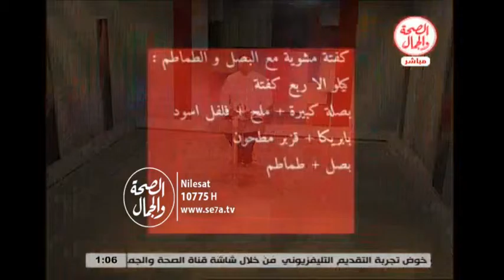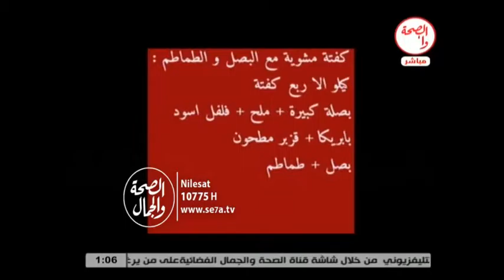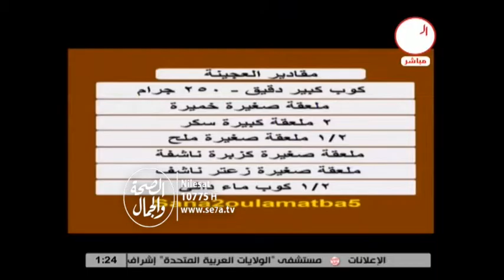صحي ولذيذ 27 1 2016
صحي ولذيذ
تقديم/ الشيف الشرقاوي